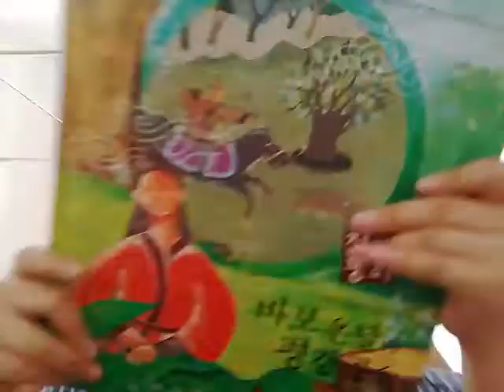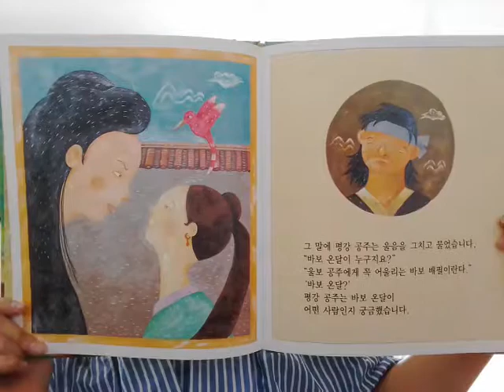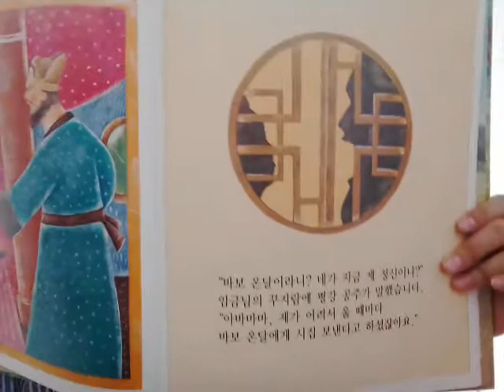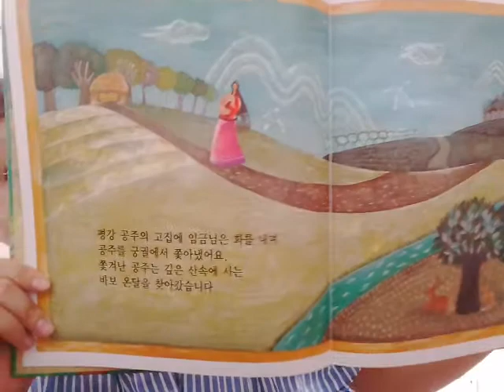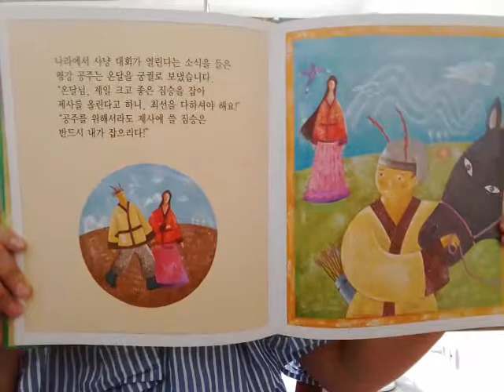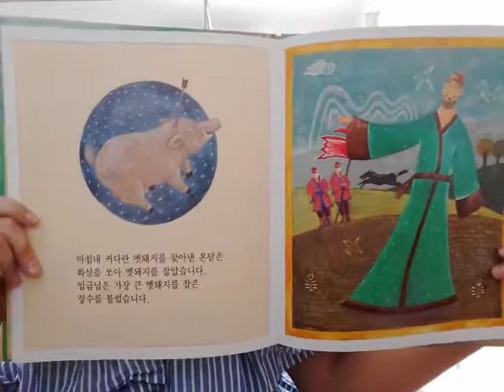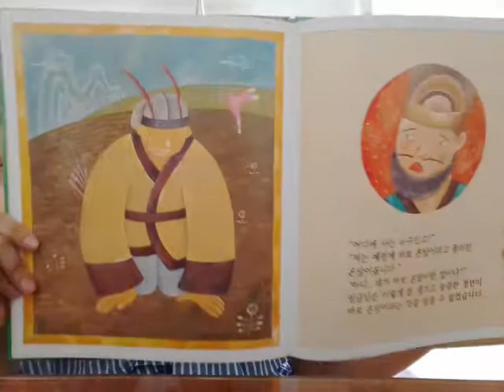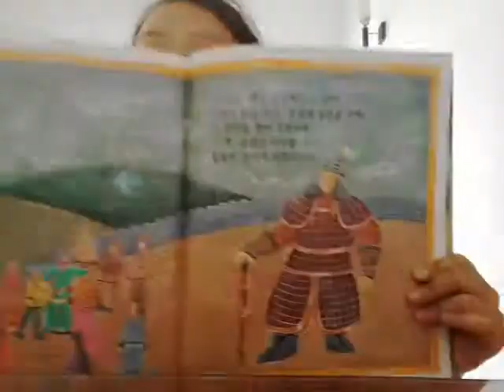‹Kids›Grace：책읽기 바보 온달과 평강 공주